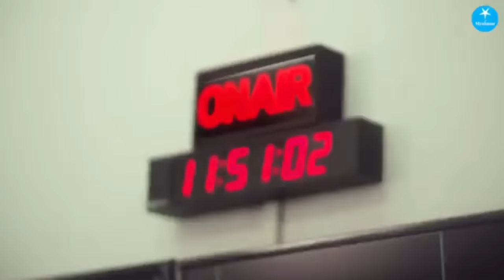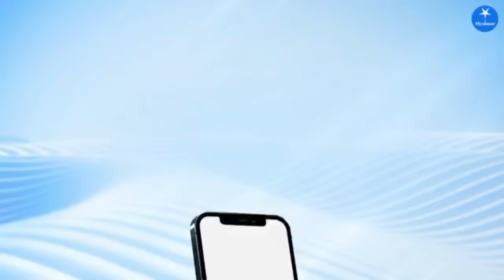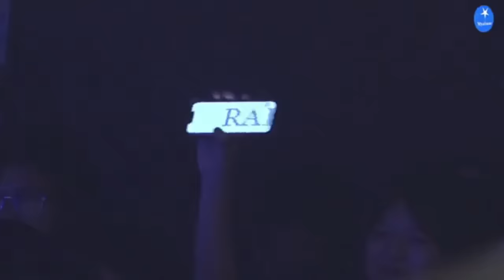MYANMAR STAR တေးဆိုပြိုင်ပွဲ - TOP 12: DUET ROUND ALL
Title - Myanmar Star Top 12: Duet Round All

Artists -
Solo, Rain La, C Thu, Hein Thura, Zin Zaw Htet, Sa Htaung Phen Khee
Nway Oo, Le Len, Ehni Shine, Ei Myat Cho, Thoon Eaindray, Ruth

Songwriter - Min Chit Thu, KAT, R Khine, Kaung Kaung

Album - Myanmar Star Singing Contest
Tribute Records